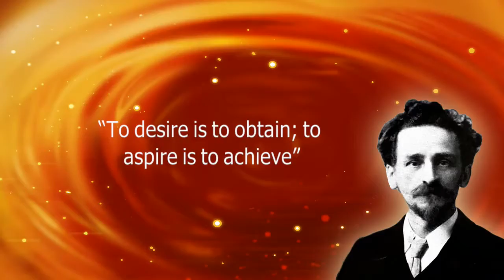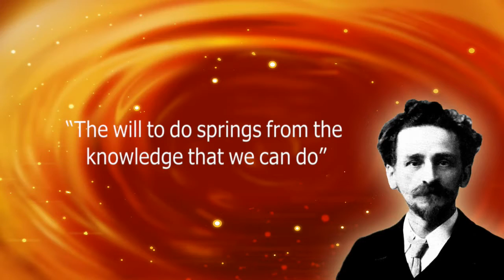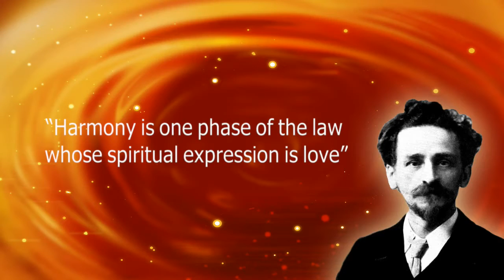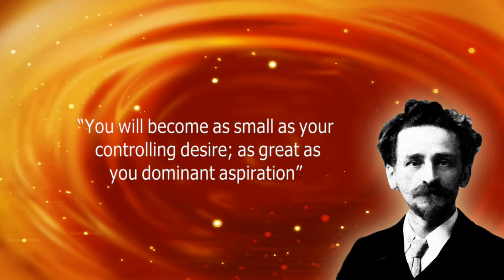James Allen Quotes As A Man Thinketh